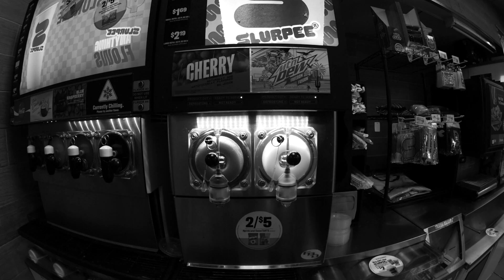"Getting Slurpees"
4th "film" of the summer

shot this about a month ago, but my adobe ran out for a month and I felt lazy to re edit.